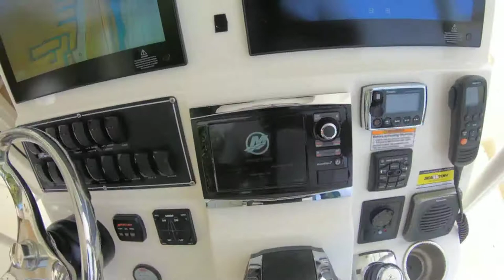2016 Boston Whaler 370 Outrage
2016 Boston Whaler 370 Outrage asking $455,000